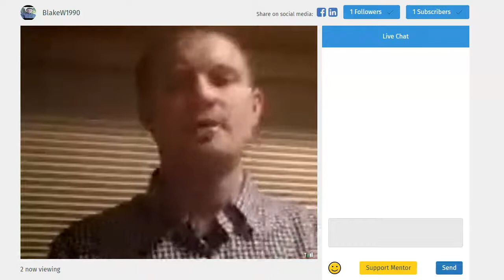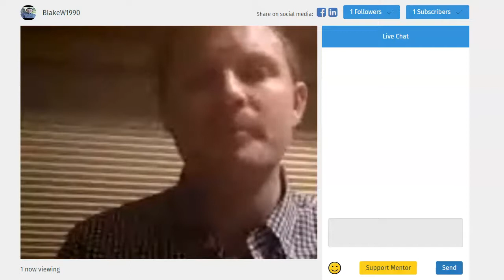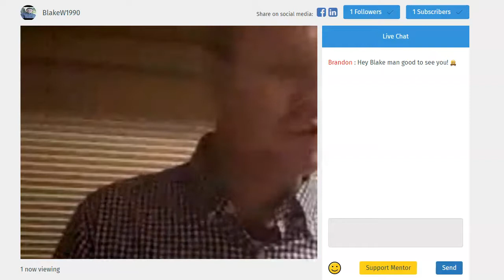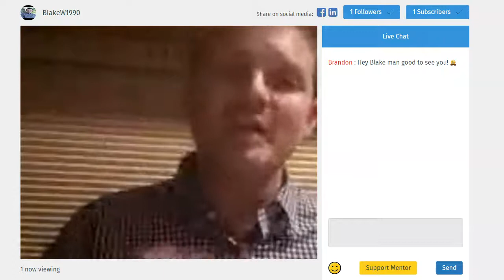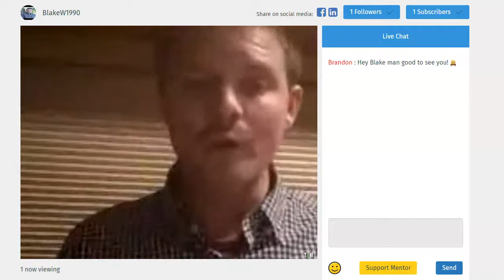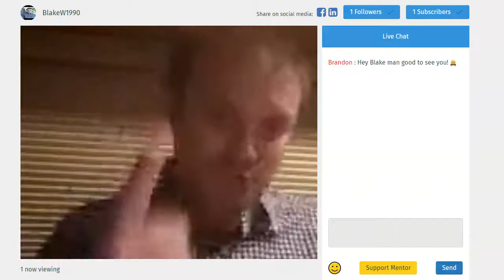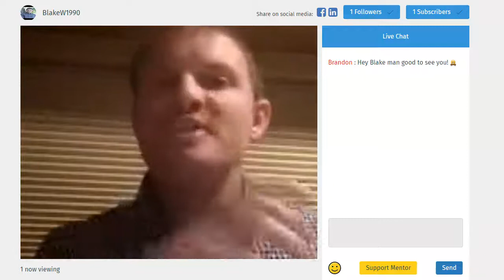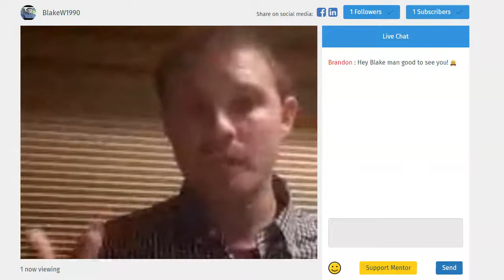BLAKE-- Apologist, Theologian, Friend!